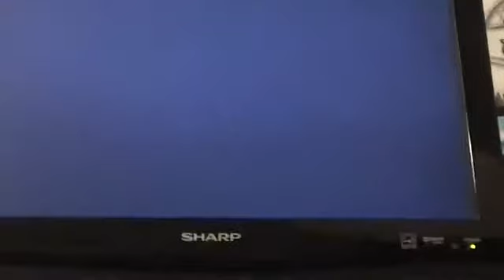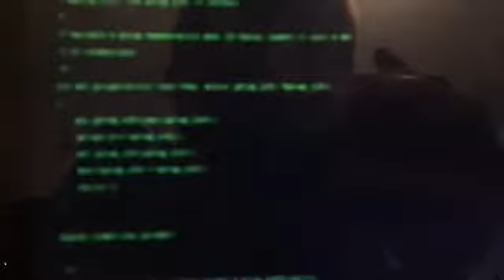ELECTRIC MAN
So here is the new installment in the rodzilla superhero universe it takes place between mr man and mr man one year later

Music
Come and get your love
Fight music
Avengers theme

Actors
Rodzilla mon/every character
Samuel/himself